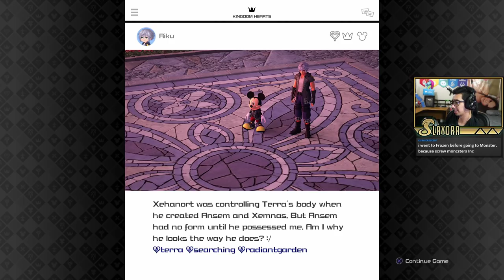ArenDelle (Frozen World) Lets Play Kingdom Hearts 3 Ps4 PRO Play through Part 8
(Slaydra)
USA